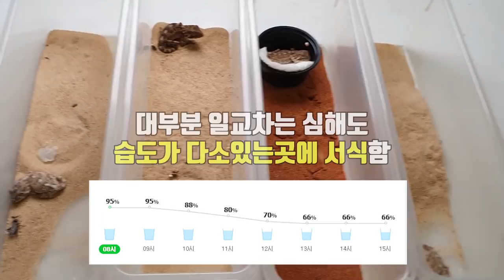이거 보시면 큰일나실텐데요..덕후가 되실거에요!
헬멧티드게코는 소형종 도마뱀이며, 까칠한 부분은 있지만 어느정도 사육정보만 잘 알고 계신다면 누구나 손 쉽게 사육할 수 있는 도마뱀입니다.

레오파드게코와 비슷한 사육환경을 꾸며주면 되며, 바닥재만 모래계열로 해주시면 좋습니다.

서아프리카 해안가 주변으로 서식하며, 최대12G까지 성장한다고 알려져있으며, 수컷 비중이 높게 나오는 특성이 있어 수컷보다 암컷의 분양가가 더 높은 종입니다.

알은 보통 1~2개씩 낳으며, 알은 모래안에 낳습니다.